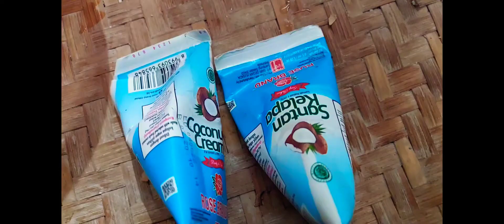resep rendang jengkol